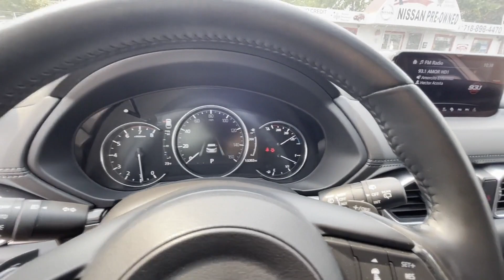Used 2020 Mazda CX-5 Grand Touring JM3KFBDM6L0797897 Jackson Heights, Bronx, Brooklyn, Manhattan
2020 Mazda CX-5 Grand Touring JM3KFBDM6L0797897 Video

This 2020 Mazda CX-5 Grand Touring JM3KFBDM6L0797897 is full of phenomenal features such as: